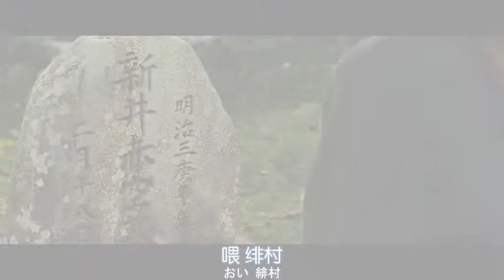《浪客剑心》真人版三部 - 高燃混剪 - 带你感受飞天御剑流视觉冲击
软件：Premiere Pro 2020
电影：《浪客剑心》、《浪客剑心》- 京都大火篇、《浪客剑心》- 传说的完结篇

此作品为假期自学2天混剪成果，希望大家喜欢。